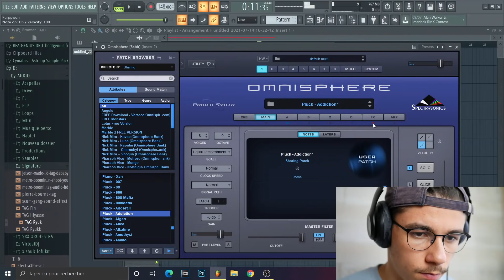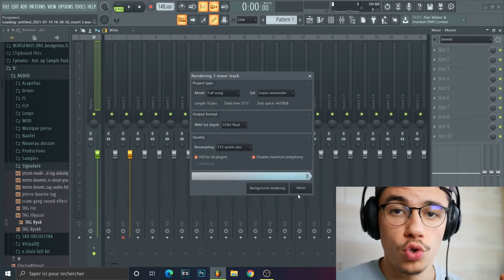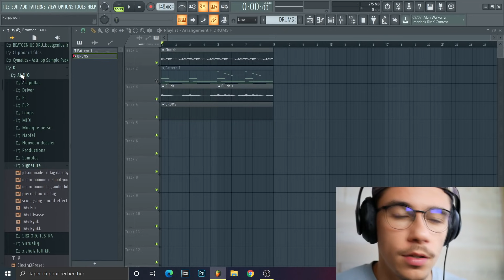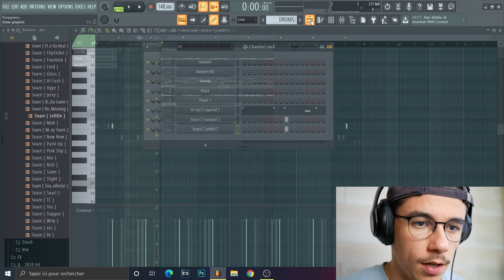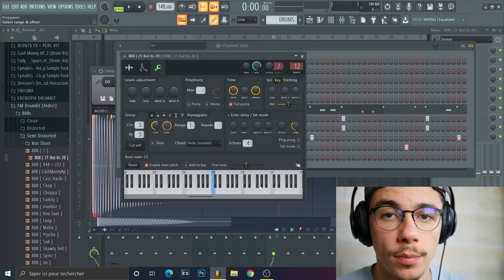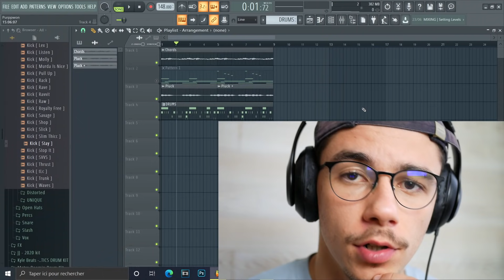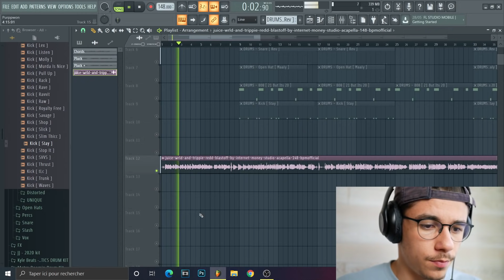COMMENT FAIRE DU Baby Keem ? | Tutoriel FL Studio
Salut les amis ! Bon comme vous avez vu la qualité de vidéo a changé mais le cadre est un peu différent. Il va en effet y avoir pas mal de changements ces temps-ci. En tout cas bonne vidéo et hésitez pas à réagir en commentaires !

0:00 Intro
1:52 Prémices
2:32 Mélodie
4:54 Drums
7:10 Kicks + 808
8:35 Acapella
9:28 Outro

purppwon,baby keem,baby,keem,tuto,fl studio